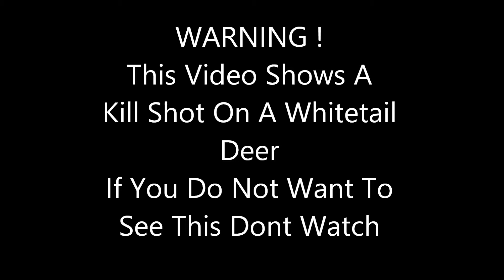Pam's 1st Deer Ever 2017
A Little video of my friend Pam on her 1st year hunting she starts her 1st hunting year taking a nice doe for the freezer.Watch and see her excitement yep i think she's hooked